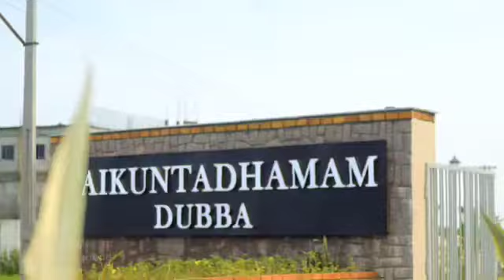Exploring Our Relationship with Death: A Journey Through Crematoriums || Ar Vinod savalam, Envision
Death is a topic that often makes us uncomfortable, yet it's an inevitable part of life. Crematoriums, often surrounded by mystery, provide us with a space to confront these fears.

Envision Landscape Architects
Ayyana Pride swimming pool